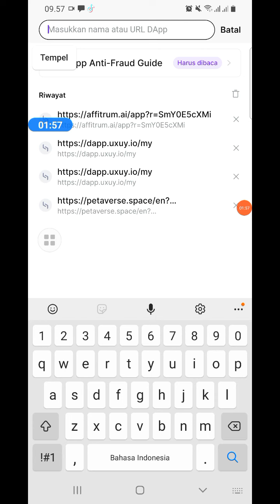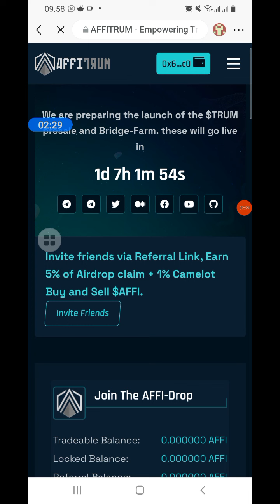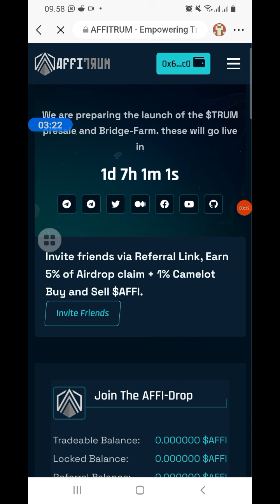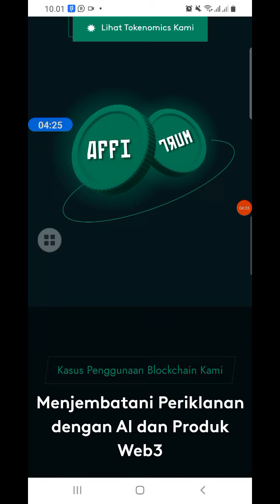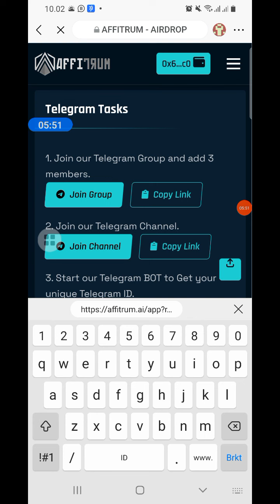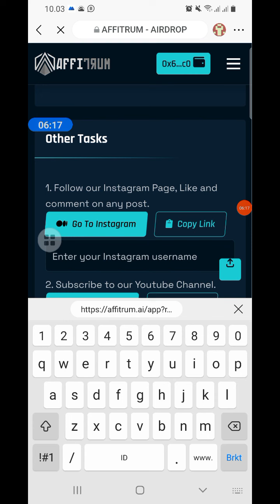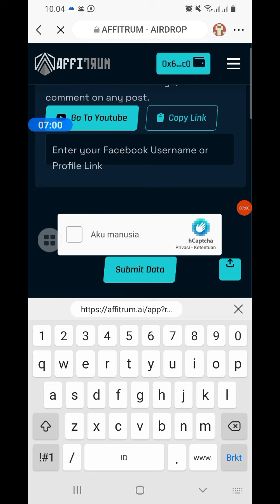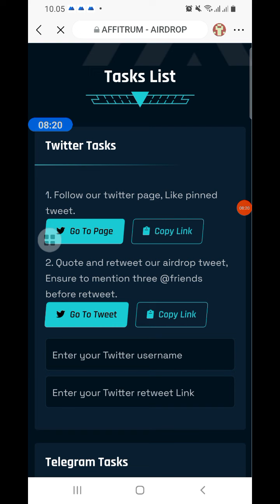AIRDROP INSTAN!! CLAIM LANGSUNG JUAL DARI AFFITRUM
kode ref: KY8LCevsg

Masukan kode Referral : 581099

update shiba